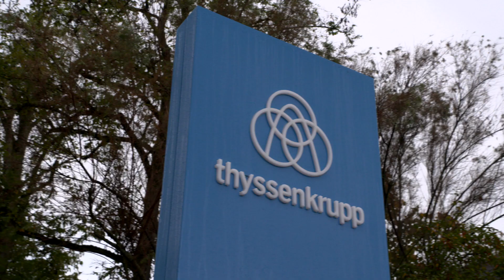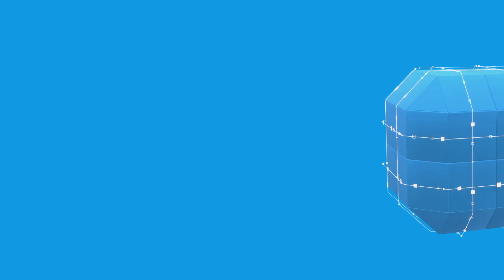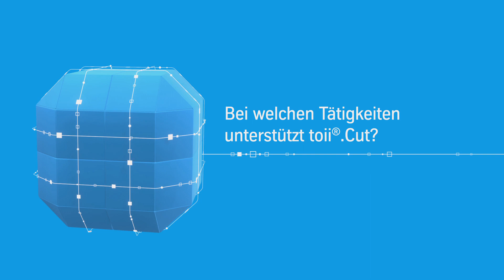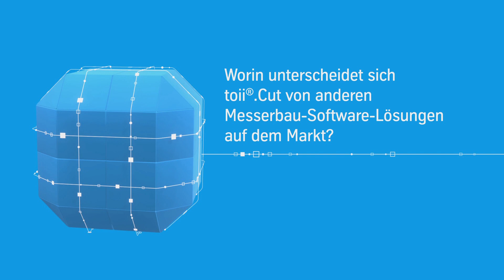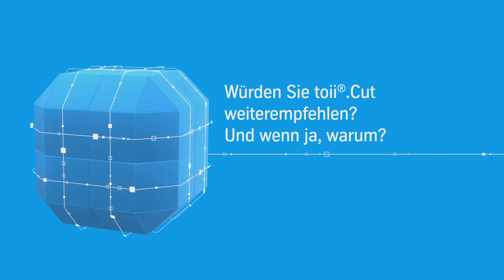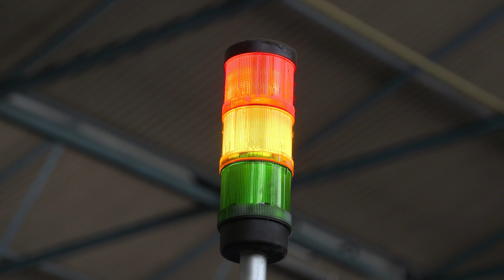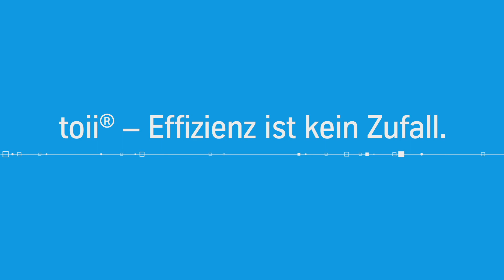Messerbau-Software toii®.Cut | Kundenstimmen der thyssenkrupp Materials Processing Europe GmbH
In diesem Video sprechen Michael Schappach (Leiter der Produktion bei thyssenkrupp Materials Processing Europe GmbH) und Sebastian Meilick (Betriebsleiter der thyssenkrupp Materials Processing Europe GmbH am Standort Mannheim) über die langjährige Zusammenarbeit mit dem toii®-Team. Gemeinsam haben sie die neue Messerbau-Software toii®.Cut entwickelt, die aus den Bedürfnissen von Stahl Service Center heraus als digitale Lösung für den automatisierten Messerbau verwirklicht wurde.

📬 Ihr Unternehmen hat Interesse an toii®? Dann kontaktieren Sie uns mit nur einem Klick

Timecodes
0:36 - Was waren Ihre Herausforderungen und Ziele beim Messerbau?
1:37 - Wo kommt toii®.Cut zum Einsatz?
2:05 - Bei welchen Tätigkeiten unterstützt toii®?
2:35 - Wie sah die Tätigkeit vor dem Einsatz von toii®.Cut aus?
3:18 - Was hat sich durch toii®.Cut seither verändert?
3:48 - Worin unterscheidet sich toii®.Cut von anderen Messerbau-Software-Lösungen auf dem Markt?
4:42 - Wie zufrieden sind Sie mit toii®.Cut?
5:07 - Wie lief die Zusammenarbeit mit dem toii®-Team? Wie zufrieden sind Sie?
5:30 - Würden Sie toii®.Cut weiterempfehlen? Und wenn ja, warum?
6:03 - Welche KPI konnte optimiert werden?
7:05 - Welche weiteren gemeinsamen Entwicklungen sind hinsichtlich toii®.Cut geplant?